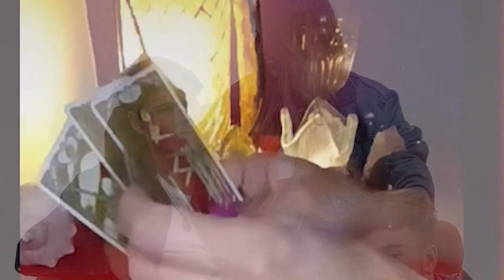JUNTOS DE VIAJE! MARCOS Y JULIETA GRAN HERMANO 2023 ARGENTINA TELEFE